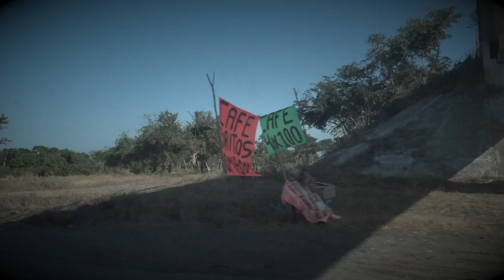Carretera Cancún - Ciudad de México I Parte 4: Veracruz-CDMX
PARTE 4  LLEGAMOS A LA CDMX!
Salimos de Cancún hacia la CDMX. Esta es la SEGUNA parte del recorrido desde que salimos de  Champotón, Campeche hasta Villahermosa Tabasco.

GASTOS DE CANCÚN A Ciudad de México:
- GASOLINA --- $2,500 pesos mx
- CASETAS --- $1797 pesos mx
GRAN TOTAL --- $ 4,297 pesos mx

Más el hotel de su preferencia, yo me quedé en este:
- HOTEL San Juan en Villahermosa $650 pesos mx

❤️Gracias mil por estar aquí ... por todo tu apoyo!